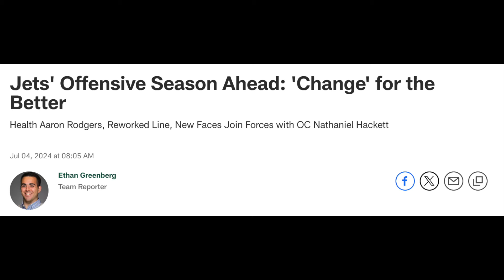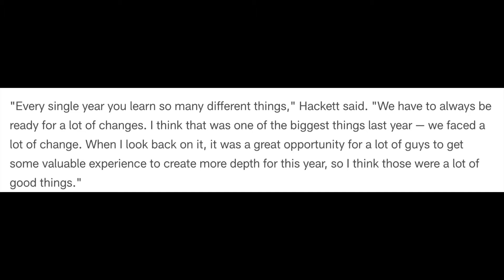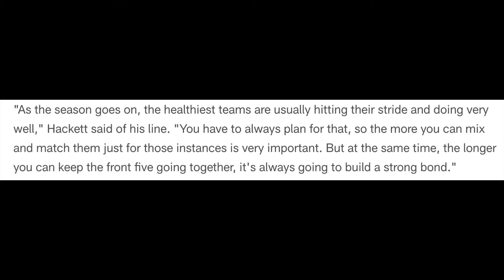Nathaniel Hackett SPEAKS On 2024 Offense | New York Jets Latest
Jets' Offensive Season Ahead: 'Change' for the Better
Health Aaron Rodgers, Reworked Line, New Faces Join Forces with OC Nathaniel Hackett